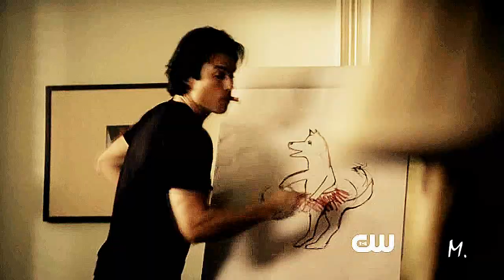Damon Salvatore | 99 Problems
I'm uploading  new video about Damon, my favorite character in The Vampire Diaries. I love Stefan, but I'm Team Damon forever.

I didn't plan doing this video, then I heard the song and I start to play with Sony Vegas.